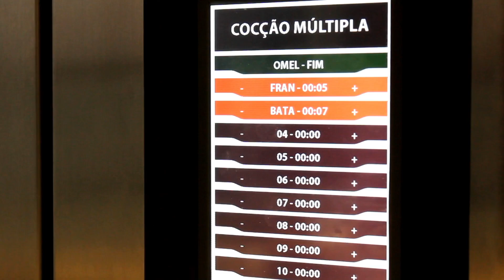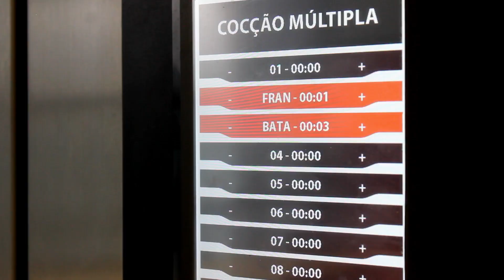Forno Combinado | Pratos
Acesse nosso site e conheça toda linha de Fornos Combinados Prática